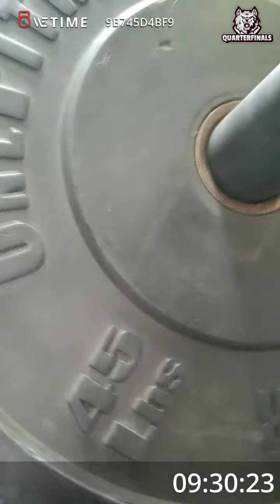John Crowe 2021 CrossFit Games Qualifiers Masters 60-64 Test 4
20 minutes to find 4 rep max Front Squat